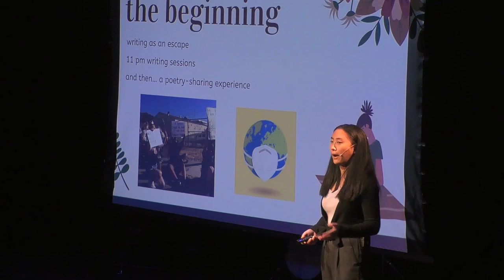How Performance Poetry Empowers Youth | Anna Yang | TEDxYouth@ShorelineBlvd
Poetry is often a tool for private reflection, kept quiet and confined to the written page. What happens when these words are divulged to an audience? Santa Clara County Youth Poet Laureate Anna Yang shares her poetry journey from silence to performance, as well as how other youth can use the power of poetry for self-confidence and advocacy. Anna Yang is a 17 year old Chinese-American poet, artist, and social justice advocate. In the words of Audre Lorde, “Poetry is not a luxury. It is a vital necessity of our existence.” Thus, she writes poetry because it gives a voice to those who go unheard, spinning thoughts into stanzas and bridging divisions with the unveiling of common humanity. She is the current Santa Clara County Youth Poet Laureate and has been recognized by the Scholastic Art and Writing Awards, New York Times, Hollywood Foreign Press Association, National Council of Teachers of English, among others. She is also the Co-founder and President of the Journals of Justice, a nonprofit organization with a mission to empower youth to investigate social justice through art, poetry, and journalism. This talk was given at a TEDx event using the TED conference format but independently organized by a local community.